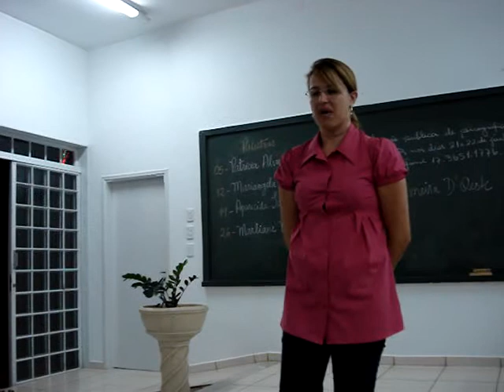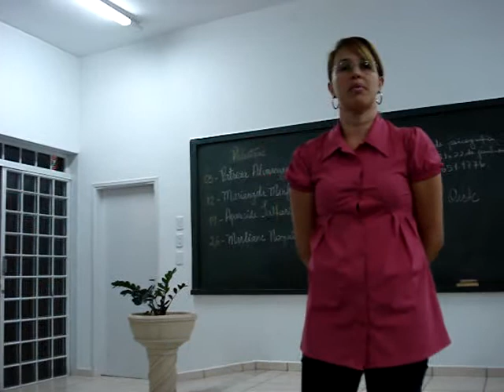Palestra Espírita de Marliane em Auriflama - 2ª parte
Palestra Espírita de Marliane Nogueira sobre A Paz realizada na Comunidade Espírita Jesus de Nazaré em Auriflama/SP